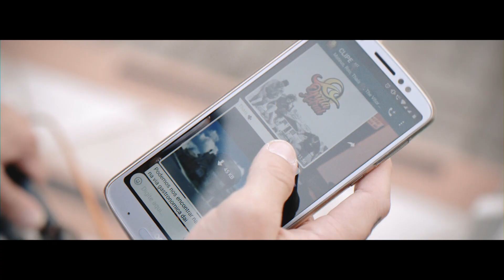ONDASTRAL - CHUVA | Videoclipe Oficial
Ficha Técnica:
Música - Chuva
Compositor - Gabriel Matias
Captação de Áudio - Estúdio Olho da Lua
Gravação de Vídeo - Taís Iahn
Participação Especial - Miriã Raquel